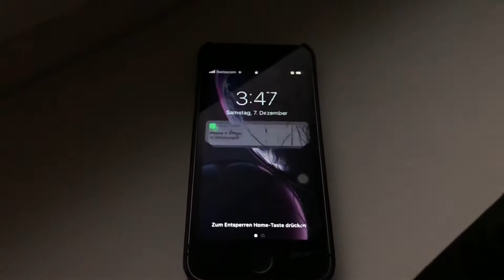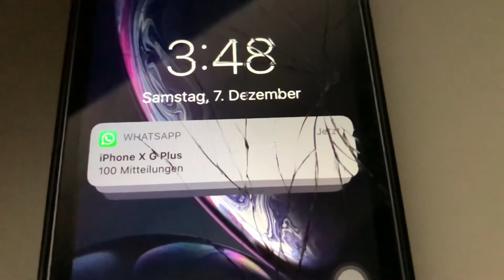My iPhone se goes crazy!